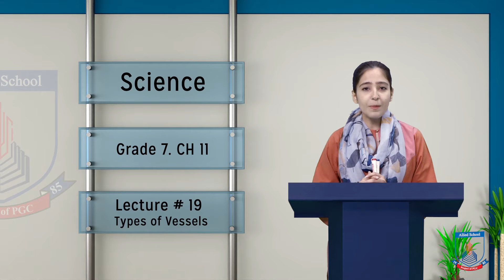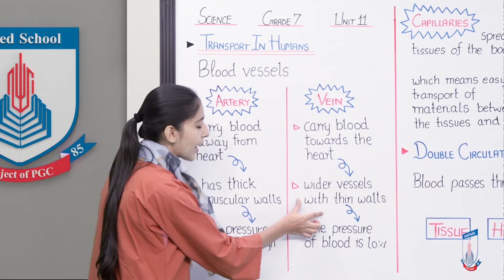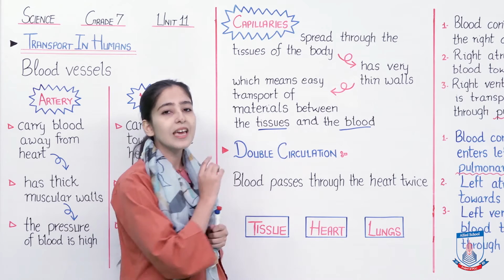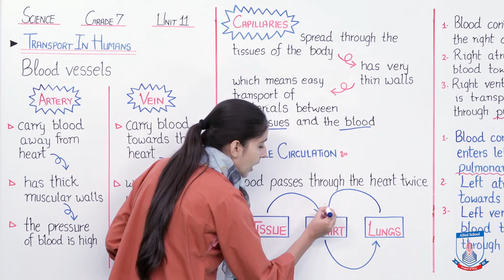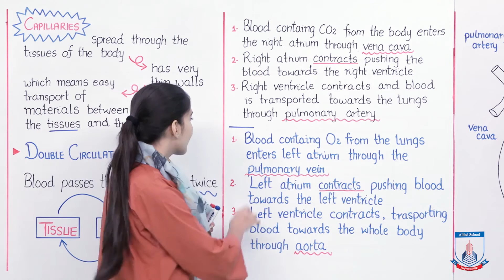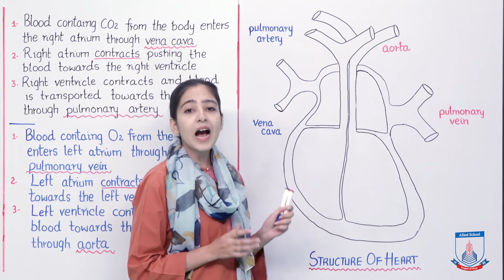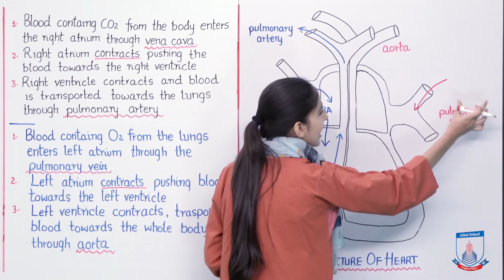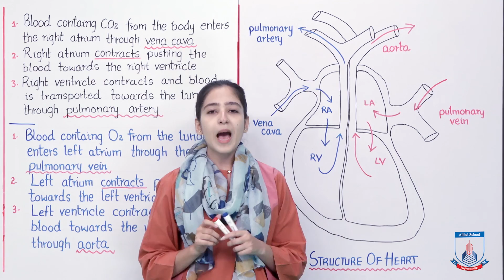Class 7 - Science - Chapter 11 - Lecture 19 Different types of Vessels - Allied Schools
This lecture will guide you on what is a vessel. What are it's types and why is cardiovascular system called a double circulation.